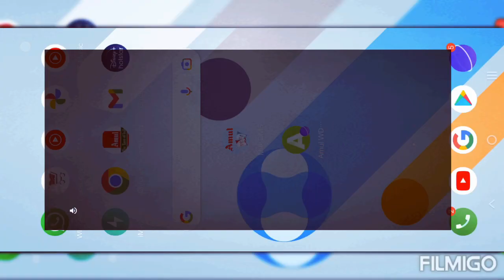Gangster New Orleans 😎😎.